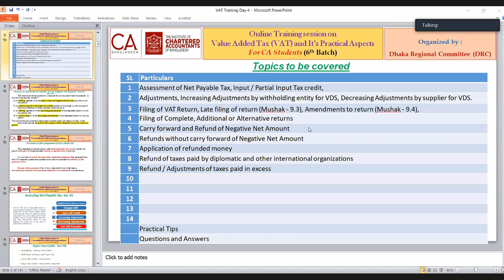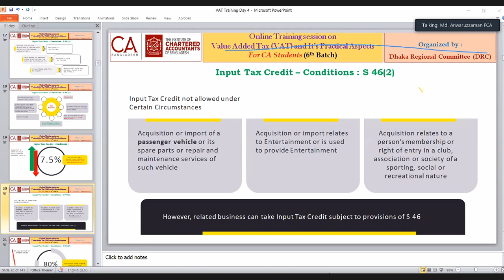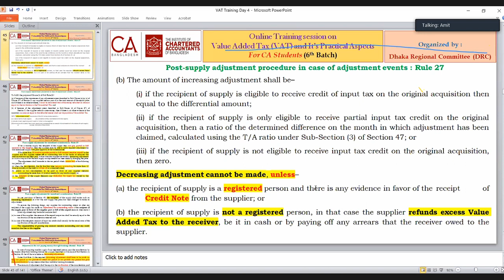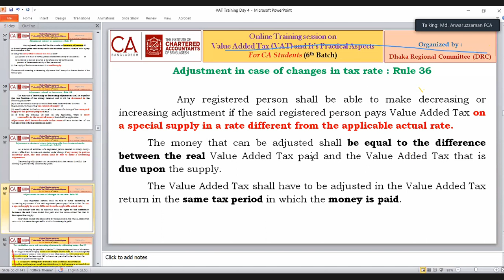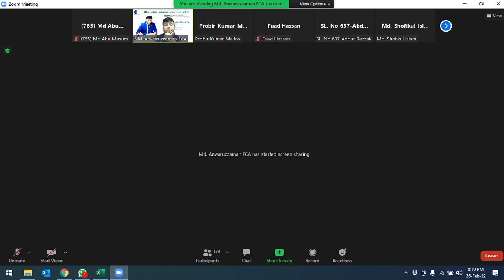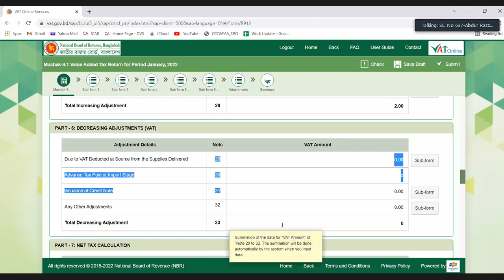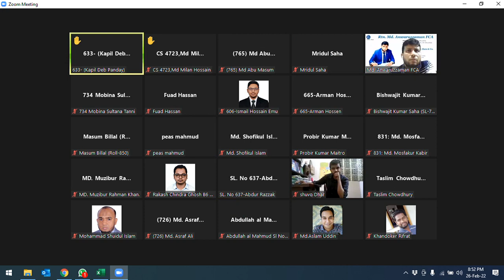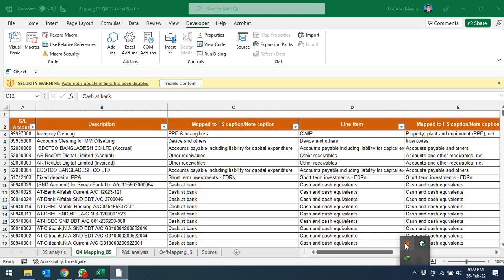Class-5: VAT course for Student of ICAB by DRC on 28 February 2022